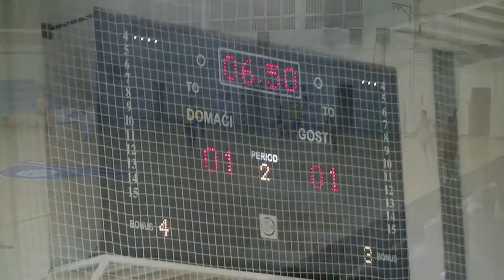KMF Pirot- KMF Banjica Bela Palanka 2- 1